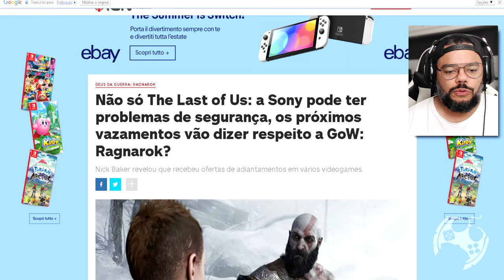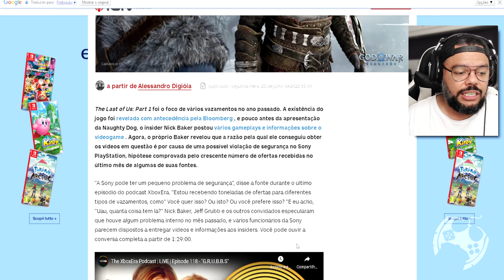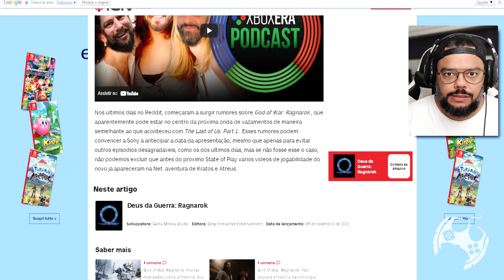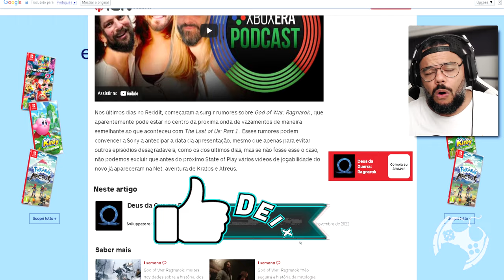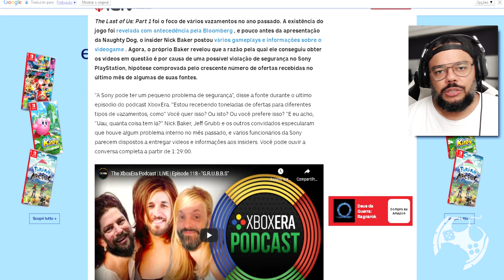ATENÇÃO!!! GOD OF WAR RAGNAROK VAZOU E A INTERNET VAI EXPLODIR DE SPOILERS!!!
Ao que parece, God Of War Ragnarok pode ter vazado e muitas informações verão a luz do dia antes do planejado, igualmente aconteceu com The Last of Us Part 1 Remake.
Fiquem atentos para não tomar Spoilers significativos do jogo antes mesmo de estar curtindo o gameplay por conta própria.
Existe um grande vazamento na Sony Playstation e se for verdade o que os insiders estão falando, vai chover info para todos os lados. Cuidado!

- Jogue comigo
- Emotes únicos
- Grupo exclusivo no WPP e muito mais!!!

Caixa Postal: 4455
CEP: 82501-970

Temos um Grupo de Ofertas no Telegram!

AGRADECIMENTOS
Kallil Augusto